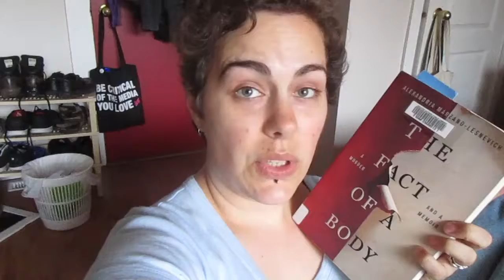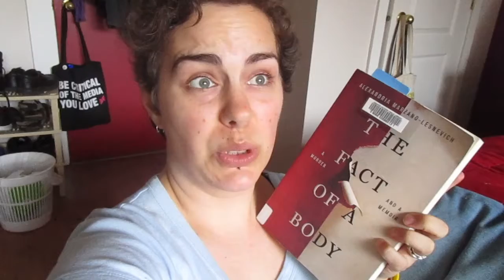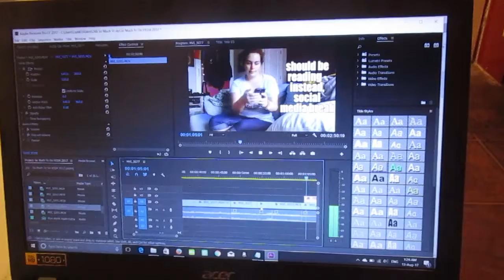So Much To Do - VEDA 2017 [CC]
In which I do quotidian things and call it a vlog.
Time I went to bed: 2:19am